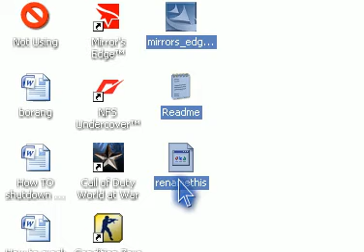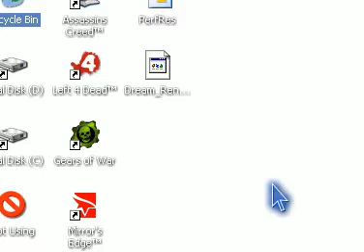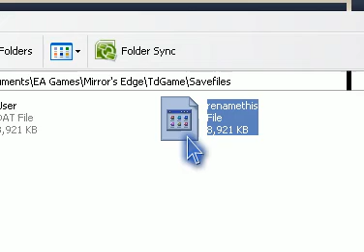How to fix walking bug in mirrors edge chapter 3 & 4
Read This!!

first. download those files. then extract it. next, install the patch. lastly, copy the crack and paste in mirrors edge main forlder. (where u installed it).

and if you have problem with your saves games. just copy the renamethis.dat and paste in:

My Documents\EA Games\Mirror's Edge\TdGame\Savefiles\

Did fix my walking problem
In chapter 3 & 4.

1.Install the patch
2.Copy the crack into gamedir/binaries
3.Play